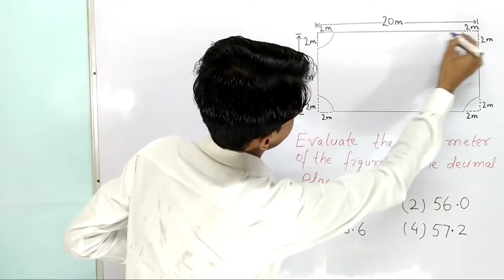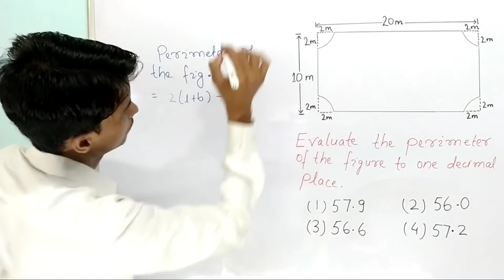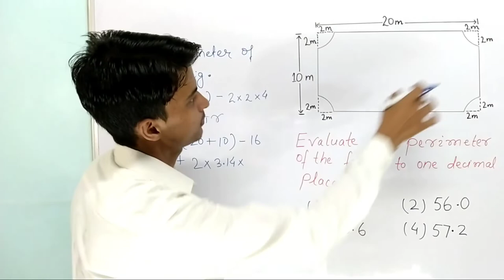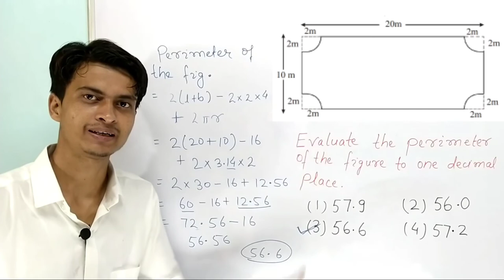How to find the perimeter of the figure । Find this with Concept । In Hindi । In English ।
How to find the perimeter of the figure?
We learn about a very interesting video to find the perimeter of the figure.
हमलोग एक ऐसा method सीखेंगे जिस के ज़रिए perimeter of the figure, perimeter of the Quadrant, perimeter of the circle, perimeter of the rectangle, निकालना सीखेंगे।

Tags for reference:
Perimeter of figures
Perimeter of the figure
Find the perimeter of following shapes
What is the perimeter
What is the perimeter of rectangle
Perimeter
Perimeter and area
Perimeter and area class 7
Perimeter of a rectangle
Perimeter and area class 6
Perimeter of quarter circle
What is the perimeter of circle
How to find the perimeter and area
What is the perimeter of the figure
How to find the perimeter
How to find the perimeter of a rectangle
How to find the perimeter of a circle
Find the perimeter of figure
Find the perimeter of following figures
Perimeter of quadrant
Perimeter of circle
Perimeter of rectangle formula
Perimeter of semicircle
Perimeter of
Perimeter by Shahid Sir
Perimeter of quadrant by Shahid Sir
TMS by Shahid Sir
TMS
Tms
tms